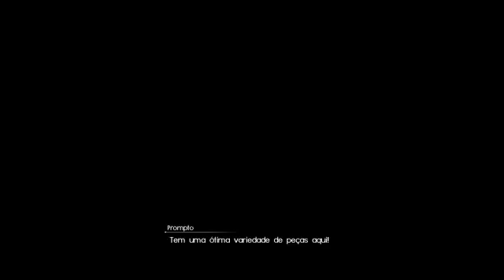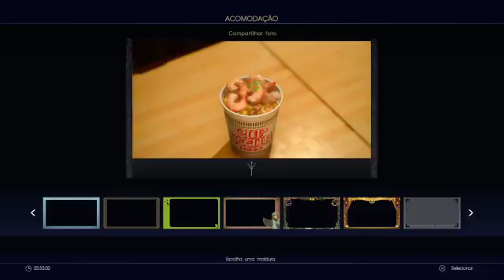Dilma Adventures - FFXV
Casual player sharing his gameplays